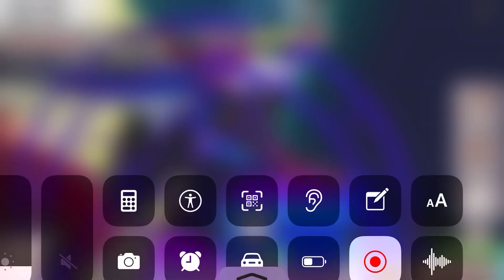I made a discord server!